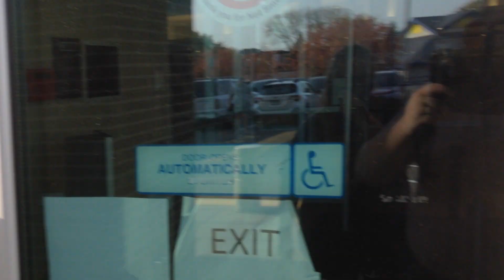Heading to Park Nicollet Clinic in Chanhassen, MN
This video is about Heading to Park Nicollet Clinic in Chanhassen, MN.
This video was recorded on my iPad.